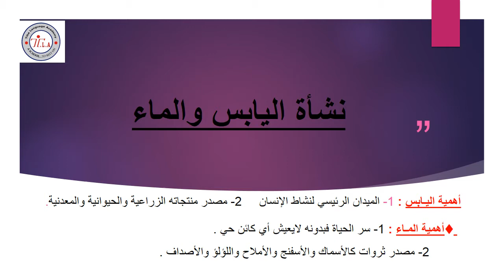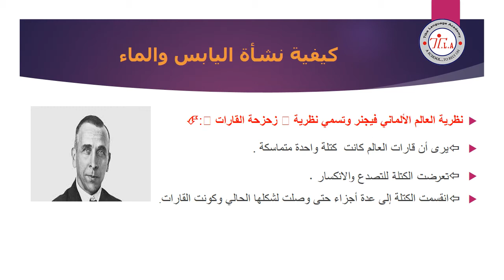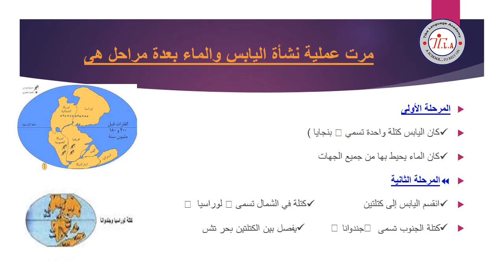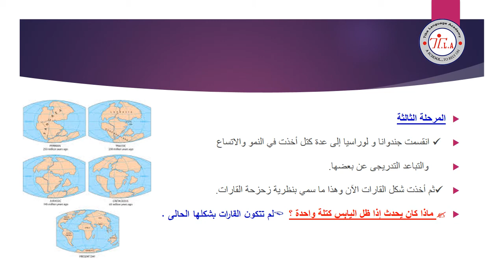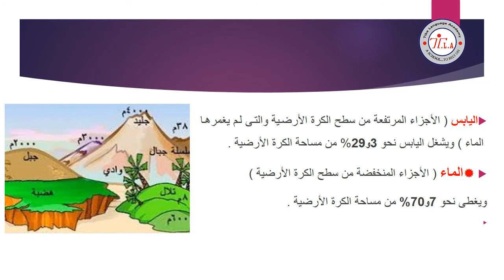نشأة اليابس والماء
جغرافيا